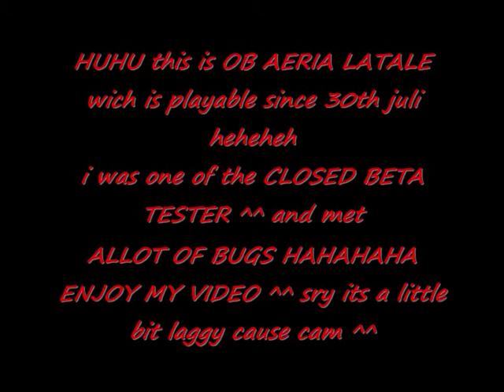Latale Aeria Version ^.,^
Here is my video about the playable game since 30th juli in europe ^^ im sorry because of this cam is my video a little bit laggy... i got actualy 30-40 ping ^.,^